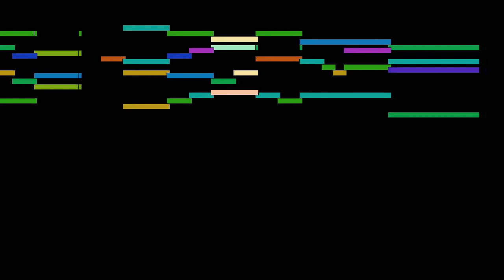Dieterich Buxtehude - Wo soll' ich fliehen hin?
Wo soll' ich fliehen hin?, by Dieterich Buxtehude, with animated score.

FAQ:

Q: Who is Dieterich Buxtehude?
A: A German-Danish organist and composer of the Baroque period. His organ works represent a central part of the standard organ repertoire and are frequently performed at recitals and in church services.